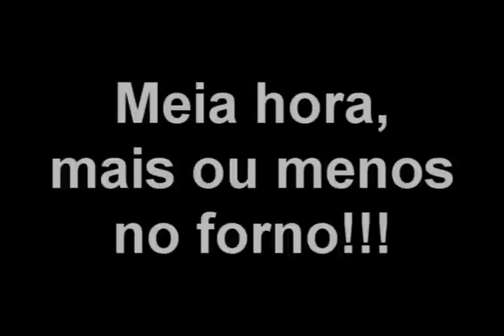Como se faz... Bolo Escocês(receita)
Receita passo-a-passo de bolo escocês.